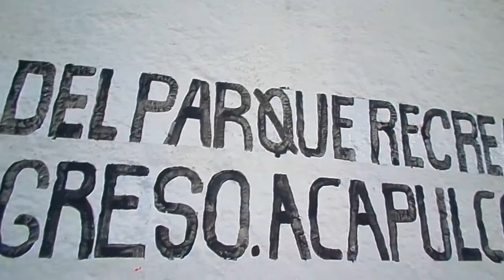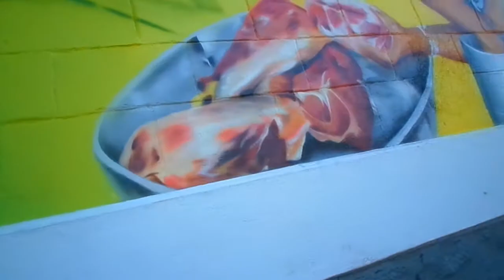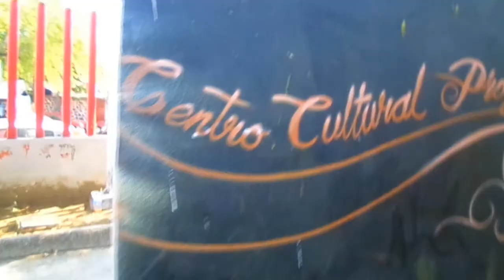UN RECORRIDO POR EL PARQUE DE LA DURANGO //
Bueno, pues hace rato andábamos por la ColoniaProgreso y nos pareció buena idea hacer unas tomas en el parque. Desde la avenida michoacán, hasta la IglesiaDeSanCristóbal. Esperamos que les guste!